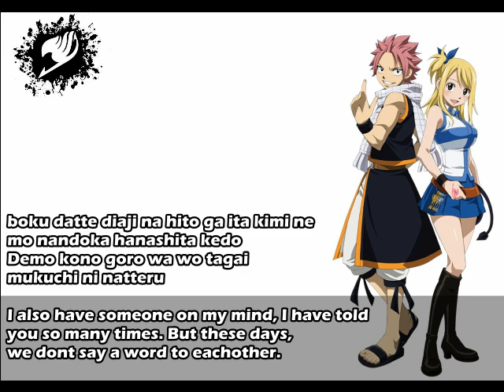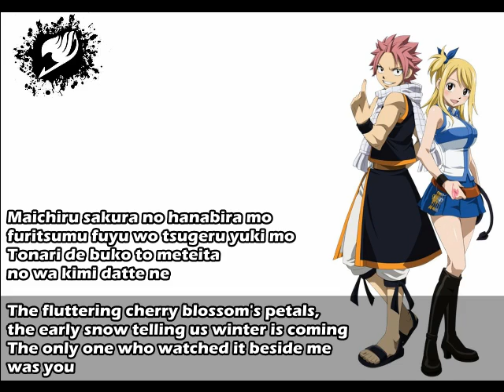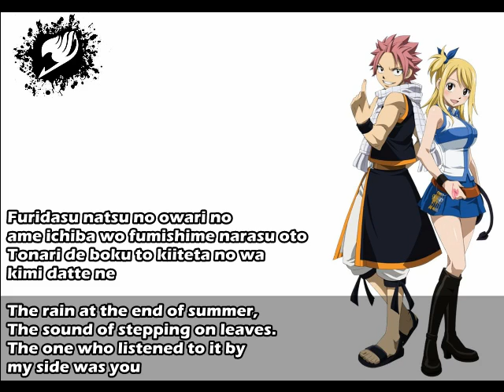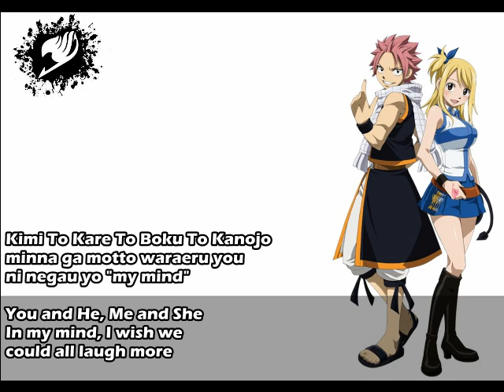Kimi To Kare To Boku To Kanojo To - Lyrics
Sup guys,
Anime Reality here and today I tried to do a translation best possibly i can do for you of Kimi To Kare To Boku To Kanojo To (You And He, Me And She) Fairy Tail ED 15! because obviously I speak English not Japanese this was confusing but I am Learning the language so it will become easier over time, i didn't bother sitting there doing the verses but i did the chorus myself which i  am pretty proud of myself for but only because it was pretty simple to translate =P Hope you like!
-bai bai